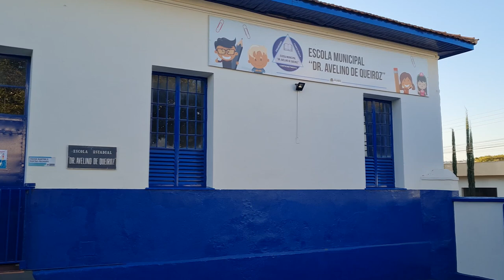ESCOLA MUNICIPAL DR. AVELINO DE QUEIROZ É TOMBADA COMO PATRIMÔNIO CULTURAL DE PIUMHI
| PIUMHI |